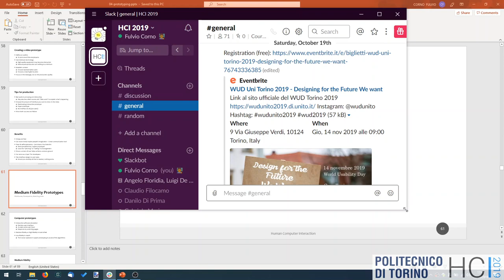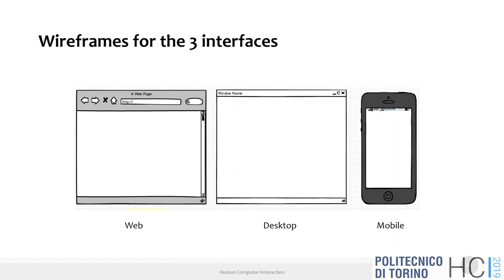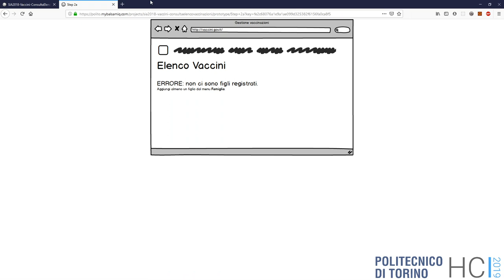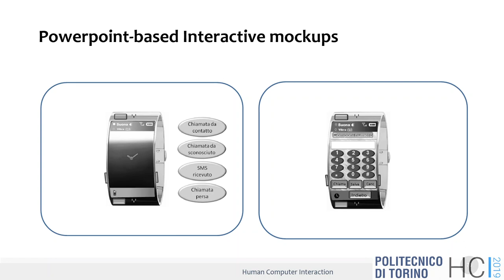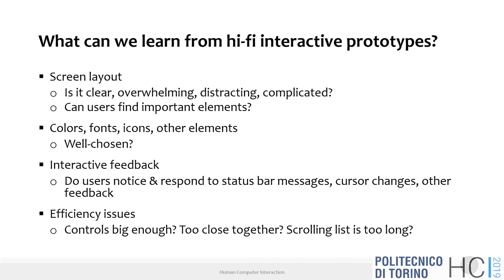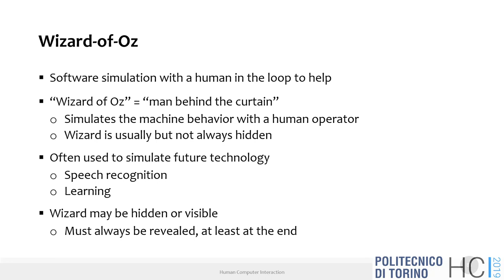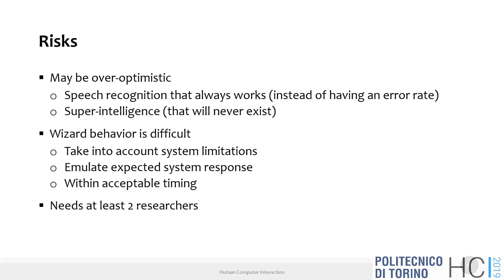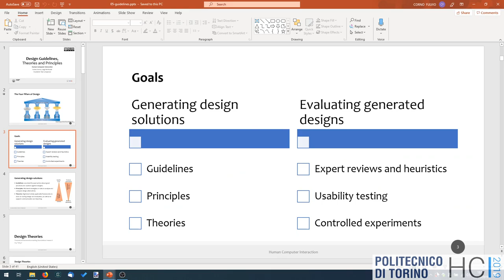HCI2019-L07: Prototyping (III)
Lecture 07, date 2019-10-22: Prototyping (III) - High Level Prototypes - Wizard-of-Oz